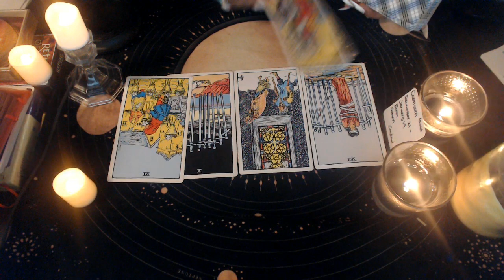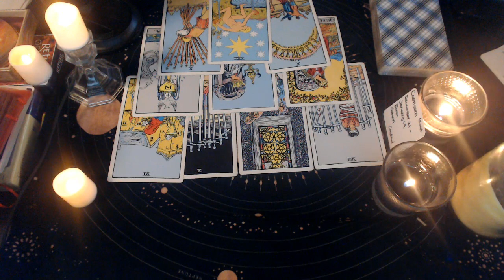CAPRICORN NOVEMBER 2020 "Nostalgia Getting The Best of You"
3 Card Reading
30 Min Reading
1 Hr Reading